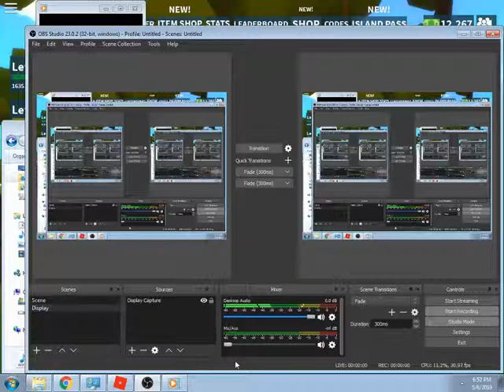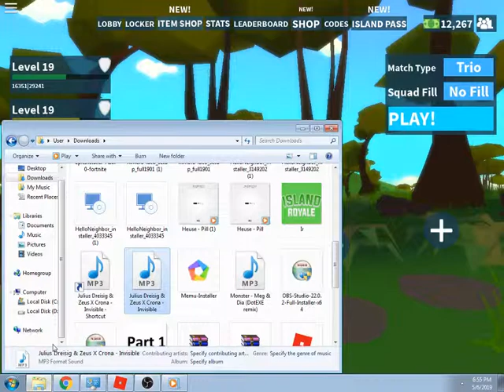LOCKER REVIEW( SHOWING EVERYTHING I HAVE COLLECTED :)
hope you guys enjoy do me a favour and drop a big like on this video :)